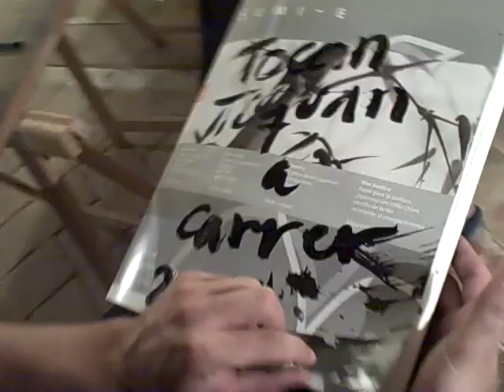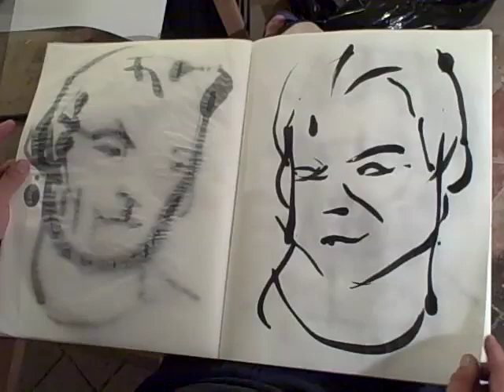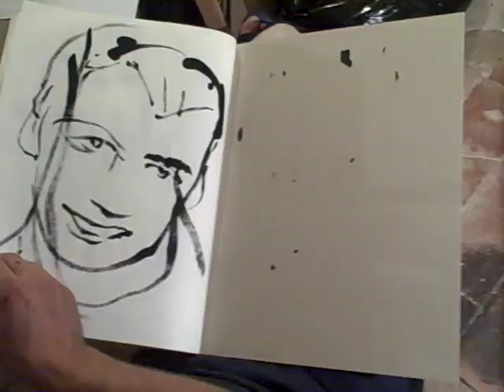Toquen a Correr 2008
After rendering a portrait of Alberto with Sumi ink on an entire sketchpad in rapid succession, I flipped open the camera while the pueblo's celebration of Toquen a Correr's music played in the background and Alberto flips through the catalog of retratos.